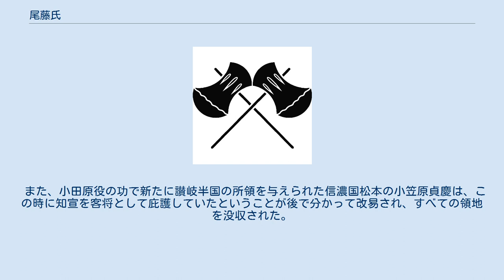尾藤氏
尾藤氏（びとうし）は、日本の氏族のひとつ。
中世の系図集である『尊卑分脉』をみると藤原北家秀郷流佐藤氏の支流に尾藤氏がみえる。
すなわち佐藤公清の子公澄が尾藤を称す。
 鎌倉幕府が開かれると御家人に列し、『吾妻鑑』には尾藤左近将監をはじめとした尾藤氏の名が散見する。
 戦国時代にあらわれる尾藤左衛門尉知宣が、藤原秀郷流の尾藤氏とどのようにつながるのかは判然としないが、流れを汲んだ家であったとみられる。
 中世の系図集である『尊卑分脉』をみると、藤原北家秀郷流佐藤氏の支流に尾藤氏がみえる。
すなわち、 佐藤公清の子公澄が尾藤を称し、鎌倉幕府が開かれると御家人に列し、『吾妻鑑』には尾藤左近将監（景綱）をはじめとした尾藤氏の名が散見する。
元々の本貫地は、紀伊国北部の田仲・池田庄だったようで、歌人として有名な西行の出身氏族である同庄を拠点としていた佐藤氏と同族であった。
 鎌倉時代および、尾藤 景氏（びとう かげうじ）は、鎌倉時代中期の武士。
北条氏得宗家被官である御内人。
 『尊卑分脈』の尾藤系図などによると、景氏は3代執権北条泰時によって得宗家初代家令に任命された叔父の尾藤景綱の養子となり尾藤氏を継承したとされる。
5代執権北条時頼の没する弘長3年11月22日（1263年12月24日）以前には出家していたようで浄心と号した。
寛喜2年（1230年）、御行始の馬引を北条光時と共に担当したという記述を皮切りに、延応2年（1240年）の藤原頼嗣生誕50日目の祝賀や、寛元3年（1245年）の檜皮姫の入内など、弘長3年（1263年）まで7回『吾妻鏡』にその名を見せる。
 寛元4年（1246年）、泰時の邸宅が新築された際、養父の景綱と同様に、敷地内の南門東脇に住居を構えており、同年6月10日（1246年7月24日）には、執権と一部の有力者のみで構成される秘密協議「深秘の御沙汰」にも参列を許されるなど、景綱や諏訪盛重らと共に、幕府の中枢で政治の舵取りを行う寄合衆に任じられていた。
弘長3年（1263年）の北条時頼臨終の際、最後の看病を許された得宗被官7人の中の一人でもある。
 戦国時代および、尾藤知宣（びとう　とものぶ）は、戦国時代から安土桃山時代にかけての武将、大名。
豊臣秀吉の家臣。
通称は甚右衛門、後に左衛門尉と称す。
諱は重直、知定、知重、光房ともいう。
 尾藤重吉（源内）の次男として誕生。
祖父重忠は小笠原長棟・長時に仕え、武田信玄との戦いで戦死。
重吉は小笠原家没落後に尾張、三河に流れてきて、奥平信昌に仕えたともいう。
後に共に織田氏に仕え、重吉と長男の重房は森可成に仕えたが、元亀元年（1570年）に近江国坂本で可成と共に討ち死にした。
 知宣も初め森長可に仕えるが、次いで羽柴秀吉（後の豊臣秀吉）の家人となり、天正元年（1573年）、知宣は近江国長浜で250貫を与えられて、黄母衣衆に列し、後に大母衣衆に変わったという。
草創期の秀吉家中において、知宣は神子田正治・宮田光次・戸田勝隆らと並び称された古参の家臣で、その中でも最も軍事に通じていたという。
知宣（甚右衛門）の名は、天正4年（1576年）の「竹生島奉加帳」にも見え、宝厳寺に200文を奉納している。
天正5年（1577年）、播磨国内で5,000石に加増。
 天正12年（1584年）の小牧・長久手の戦いでは小牧山攻めを提案した森長可の意見を承認し、軍監（軍目付）として共に出撃したが羽黒で徳川氏家臣の酒井忠次、榊原康政らの奇襲を受けて敗走した。
なお、合戦の直前に森長可から遺言状を託されたとされてきたが、これは明らかな誤りで、長可が自分の妻である池田氏に宛てたものである。
本来の宛所の位置に「尾藤甚右衛門、この由御申し候べく候」云々とあり、返し書（追而書）が本文の後にくる変則的な書式のため従来の研究者は幻惑されたといえる。
同年、但馬国豊岡城主となった。
 天正13年（1585年）、播磨の高砂で2,600石を加増。
6月、羽柴秀長に従って四国征伐に参加し、阿波国木津城を陥落させるなど武功を挙げ、天正14年（1586年）に讃岐国宇多津5万石に封ぜられた。
 天正15年（1587年）、戸次川の戦いで失態を犯し改易された仙石秀久の後継として軍監に就任。
秀長の下で3,000名を率いて九州征伐に従軍した。
しかし、日向国高城攻略中、宮部継潤の守る根白坂砦が島津氏の援軍...